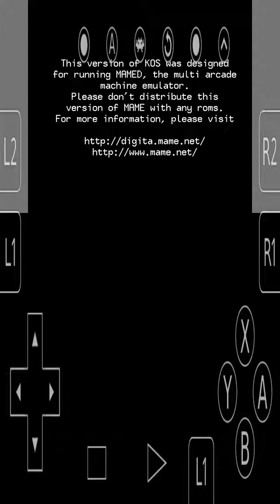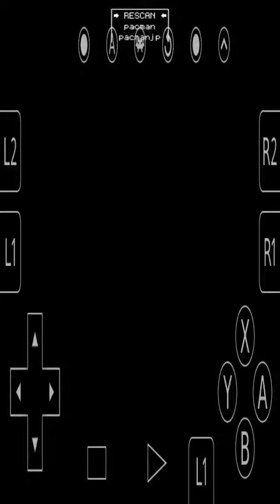Retroarch iOS 1.7.6 no jb - flycast core - mamed ver 3, donkey kong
Retroarch iOS 1.7.6 no jailbreak - flycast core - mamed ver 3, MAME for dreamcast sega - arcade emulation donkey kong Nintendo no Sound game Crash homebrew